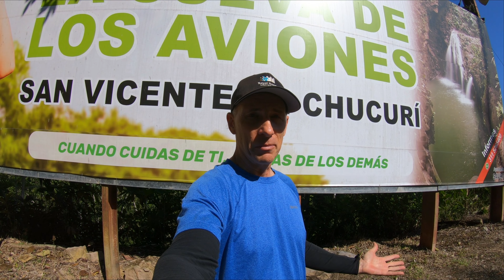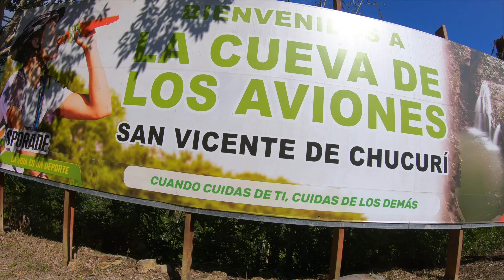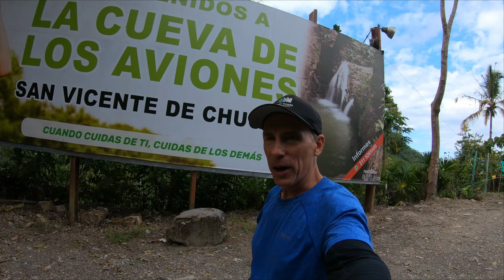CUEVA DE LOS AVIONES - San Vicente de Chucuri, Santander, Colombia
In this vlog, I visited the beautiful Cueva de los Aviones near San Vicente de Chucuri, in Santander, Colombia.

To contact the tour operator that I used, Migual Angel Ramirez: 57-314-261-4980